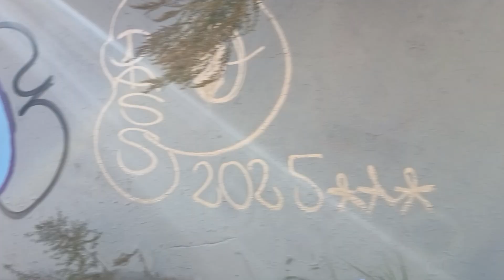CBE (I-95) 174th St Throwie Strip!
Great spot!